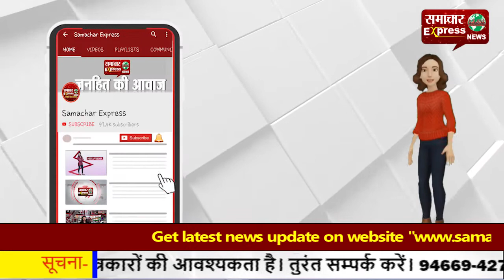कार हादसे में केन्द्रीय आयुष मंत्री घायल, पत्नी और निजी सचिव की मौत